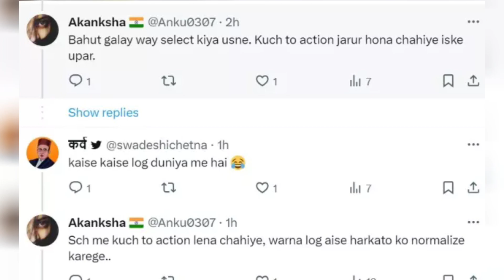Poonam Pandey Zinda hai! Ponam Pandey Released Alive News | Poonam Pandey Latest news